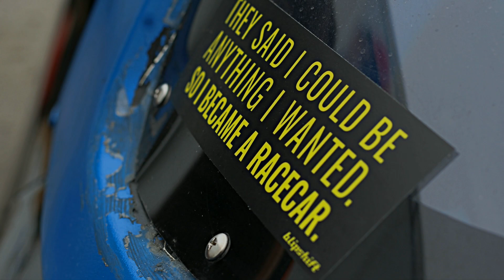ChampCar Barber Motorsports Park 11-24-19 WMRacing Fast Lap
My fast lap of the day. Once in the grove I was consistently in the 1.49s ticking laps off.

Follow the race team @WastingMoneyRacing